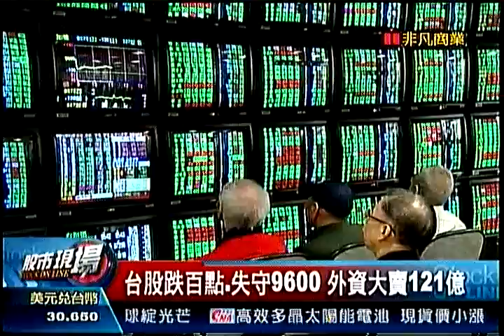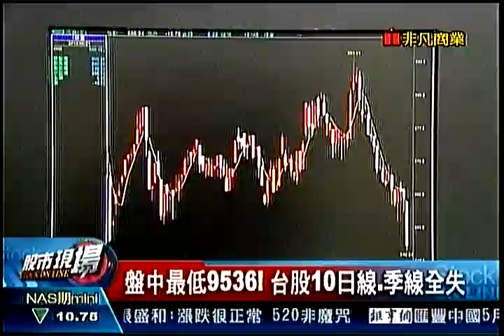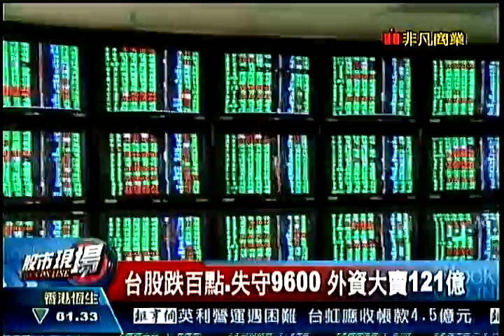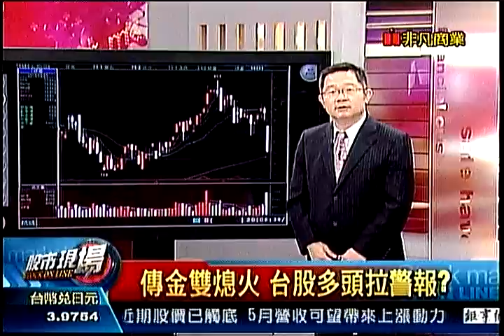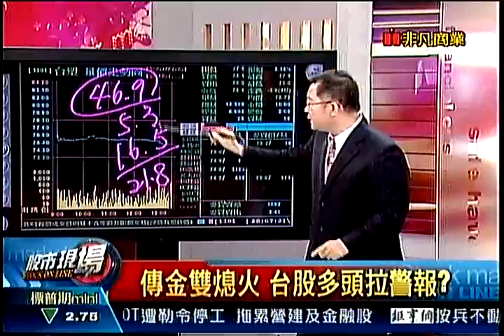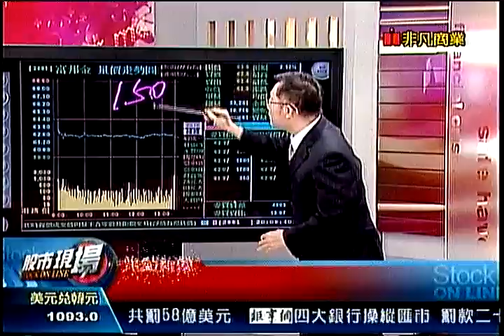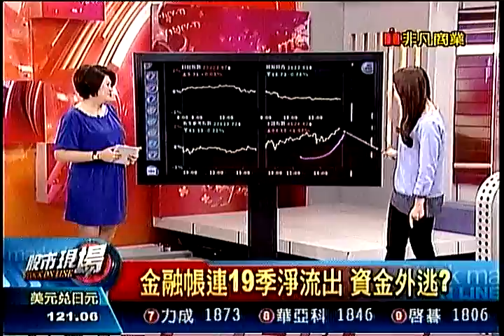股市現場1 20150521